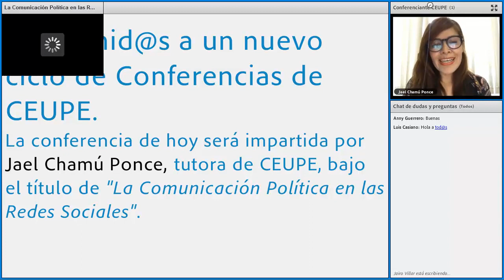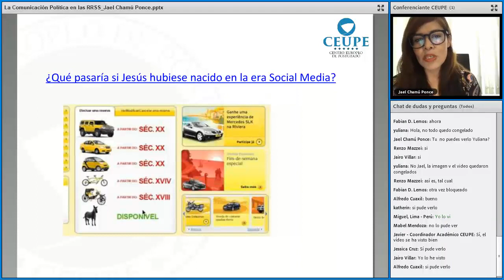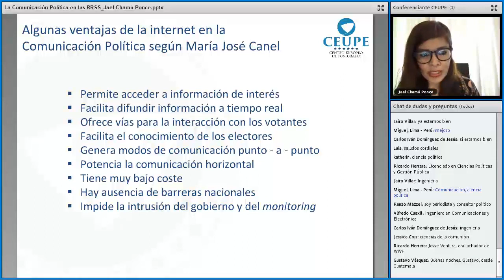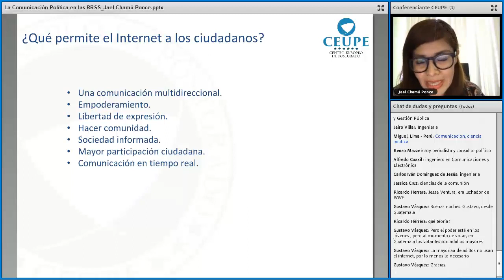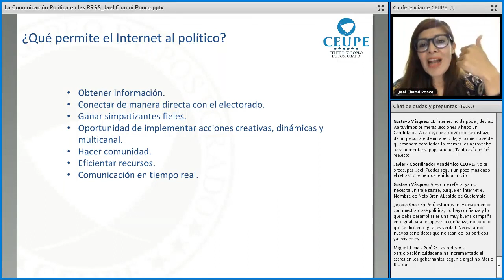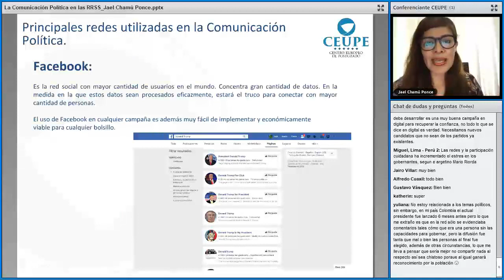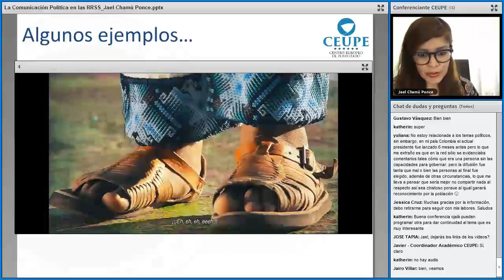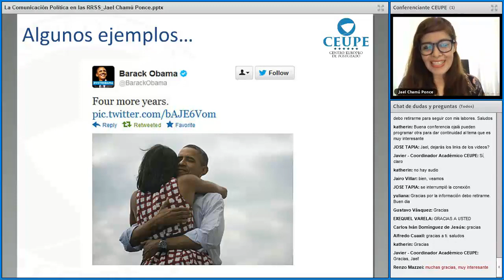CEUPE La Comunicación Política en las Redes Sociales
Mediante un repaso breve, se buscará:

- Enunciar las características de la Internet, así como de las Redes Sociales y el como estas, en algunos casos han facilitado los procesos de comunicación y de movilización ciudadana en beneficio de una campaña política.
- Explorar el “Lado B” de la social media y su implicación en campañas. (Fake news, bots, trolls, etc.)

Objetivos:

- Desarrollar un pensamiento crítico respecto al uso de la social media en la Comunicación Política.
- Analizar y conocer algunos casos prácticos.